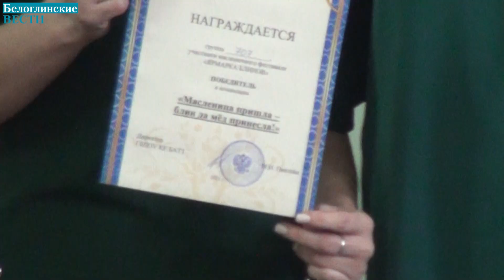Студенты БАТТ встретили Масленицу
Белоглинский аграрно-технический техникум встретил Масленицу.  Такие мероприятия – добрая традиция в БАТТ. Ежегодно, студенты и преподаватели устраивают ярмарку своего кулинарного мастерства. С началом масленичной недели студентов и преподавателей поздравила директор техникума Марина Павлова.
В начале недели в техникум объявили конкурс блинов. Во вкусном состязании приняли участие преподаватели, студенты и их родители. Победителей командного конкурса в различных номинациях определяло жюри. Проигравших нет. Команды представили свои угощения и украсили столы традиционными символами праздника.  На столах - блины на любой вкус: с мёдом, вареньем, сгущенкой, икрой и сметаной.
Как замесить идеальное тесто для блинов рассказала мастер производственного обучения Марина Тулинова. В техникуме она работает уже 19 лет.
Праздник проходил в непринуждённой обстановке. Приходящую весну студенты и преподаватели встречали зажигательными танцами и общим весельем. Кульминацией гуляний стала дегустация вкусных блинов.